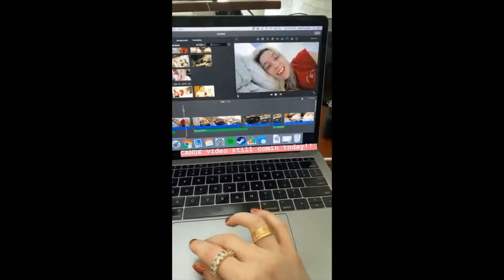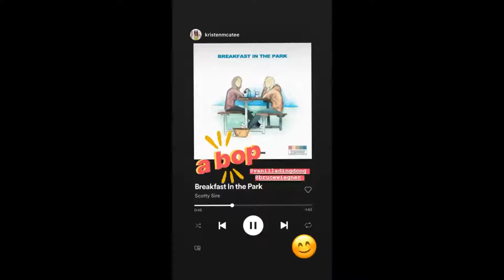Vlog Squad Unseen Videos